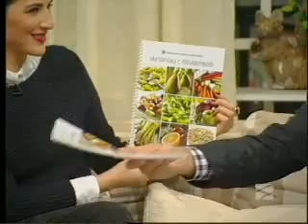С ჰეპატიტის ელიმინაციის პროგრამის შესახებ გადაცემაში "სხვა შუადღე"